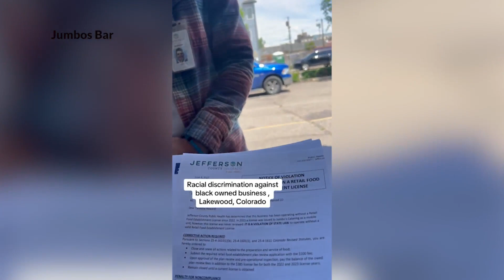Lakewood bar owner alleges racist treatment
The owner of Jumbo's bar in Lakewood is alleging racist treatment after a confrontation with health officials and police. Video of the encounter went viral.